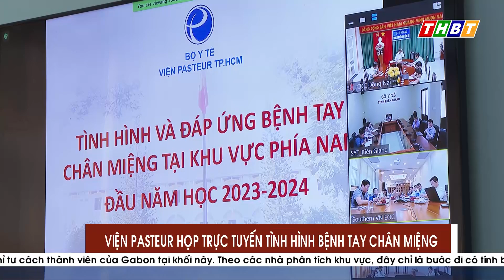VIỆN PASTEUR HỌP TRỰC TUYẾN TÌNH HÌNH BỆNH TAY CHÂN MIỆNG